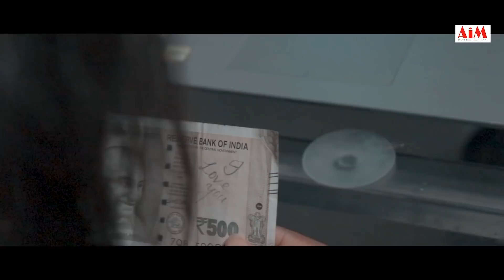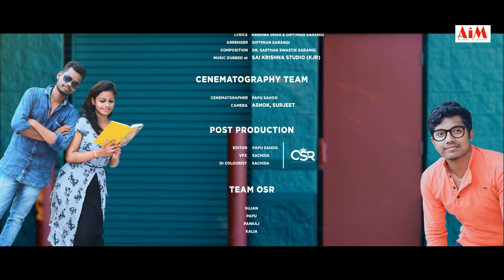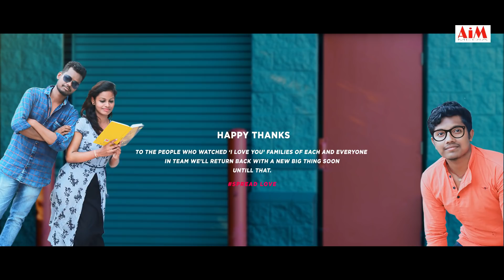I Love You New Odia Music Video - A Different Love Story | Gagan Kumar,Kajal | Sambit Parida l aim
SINGER : Sambit Kumar Parida
LYRICS : Krishna Dhar & Diptiman Sarangi
COMPOSITION: Dr. Sarthak Swastik Sarangi
ARRANGEMENT & MIXING : Diptiman Sarangi
Music Label : Aim Media
Starring : Gagan Kumar,Kajal,Manash
VIDEO DIRECTION / SCREEN PLAY / DOP & POST PRODUCTION : OSR Production & Team

DIRECTOR : PAPU SAHOO
ASSISTANT DIRECTOR : SUJAN SETHY
ASSOCIATE DIRECTOR : JITU
CAST : GAGAN KUMAR,KAJOL,MANASH,SAMBIT,SUJAN,SUSANTA
DOP : OSR PRODUCTION

- Special Thanks -
SIPUN
HIRANYA
PINTU BHAI
SAI BABULI
SILVER CINEMATICS
SURJEET MOHANTY
SAI KRISHNA MUSICALS
SACHIDA SURESH FILMS
BUTA BHAI (KAMALA PARLOUR KJR)

* ANTI-PIRACY WARNING *
This content is Copyright to Aim Media. Legal action will be taken against those who violate the copyright of the following material presented!